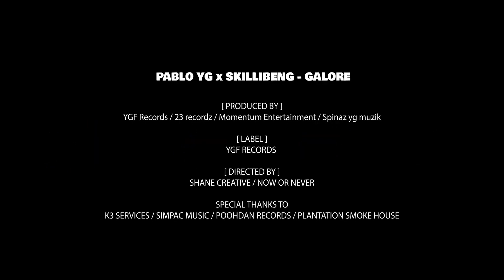Skillibeng ft Pablo YG - Galore (Official Music Video)